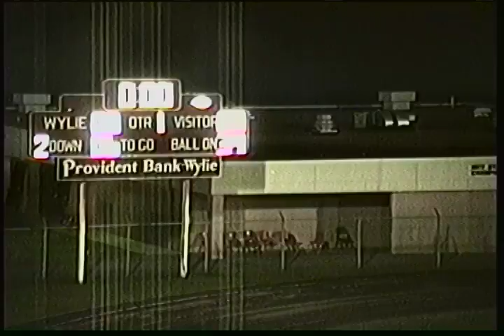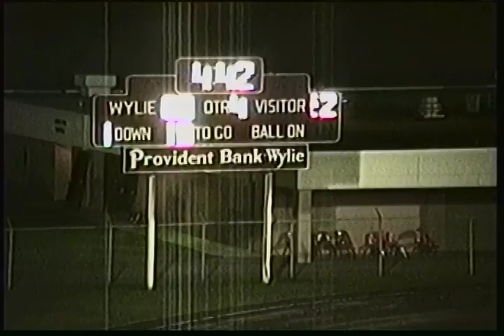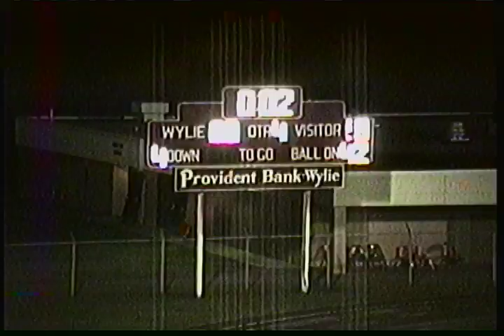Wylie vs Bonham 9/11/1992 L(0-18)